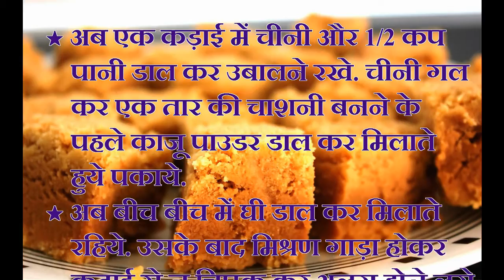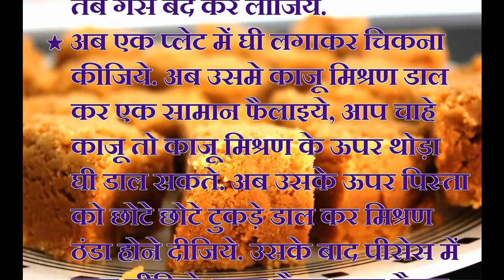Kaju Mysorepak Recipe - in hindi subtitle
how to make Kaju Mysorepak Recipe in hindi subtitle.
quick n easy recipes
quick recipes
quick easy cheesecake recipes
quick recipe
quick and easy chili recipe
easy recipes quick
quick and easy italian recipes
quick and easy supper recipes
fast and easy recipes
fast easy recipes
easy fast recipes
easy and fast recipes
fast and easy dessert recipes
fast and easy breakfast recipes
fast recipes
fast easy healthy recipes